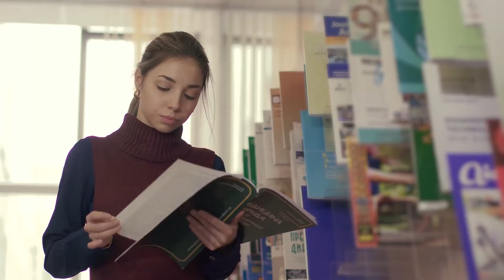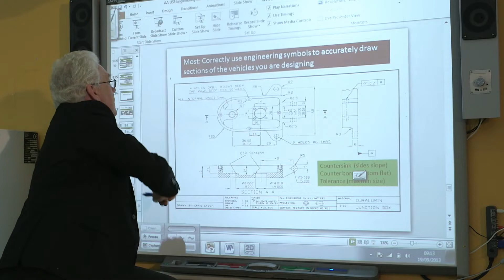Why publish when young and what to do if you start late?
This video discusses the advantages of getting a PhD early on and publishing journal papers when young for the research career. Tactics older researchers use to catch up and surpass early starters are also mentioned.